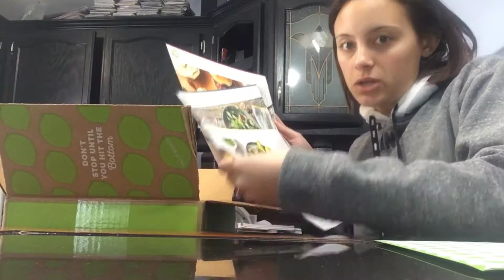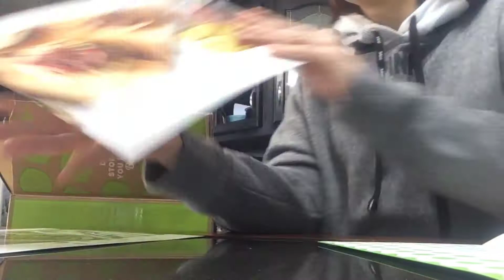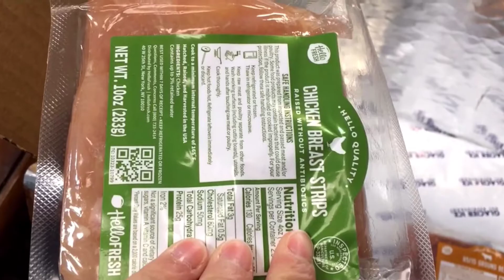Is HelloFresh worth it?!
First time trying HelloFresh! Watch me make my first meal!